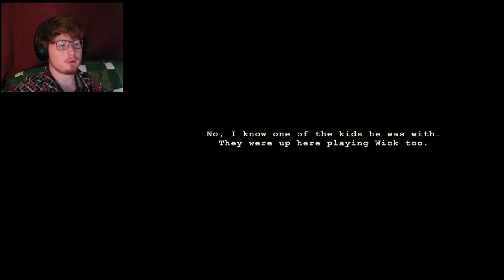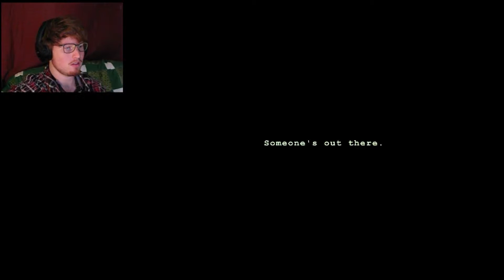Wick - Not Scared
I Know!! The Video quality is atrocious. It was the first reaction to the game however so I couldn't help it. Future episodes Shall be Better, I promise.